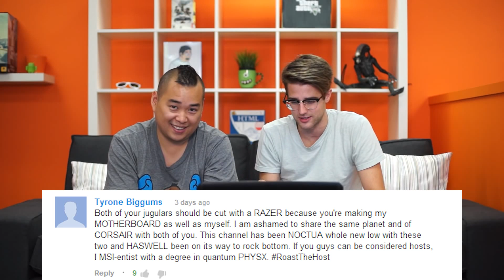Ducky Shine 3 - Were You Mean Enough?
Keys and Jack picked out the top comments.  There were too many good ones so we decided to give out AMD Never Settle game code bundles for 2nd and 3rd place as well.